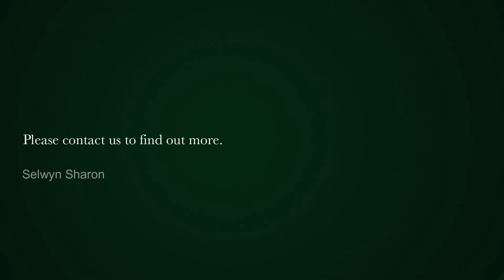Commercial business for sale in Cape Town Central | Pam Golding Properties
Well positioned - +VAT - Exclusive Mandate
Made up of 2 erven (5577 & 5578) that measure 96m2 and 116m2 respectively
Total erf size is 212 m2

Zoning is Mixed Use 3……..extra bulk available.

Useable area of ground and first floor is approximately 350m2

23 Harrington Street was a pleasant surprise, maintenance is good, wooden floors in great condition. Paintwork excellent & bathroom and kitchen facilities above average quality for older buildings.

There is a fully fitted commercial Kitchen area on the ground floor.

As the property can be used as a mixed use building, possibly a mix of residential upstairs and a retail business on the ground floor is possible.

NB The Mixed use 3 zoning will allow for extra bulk to be added.